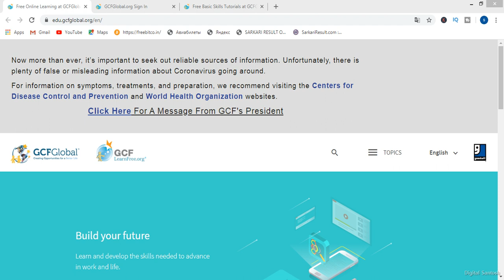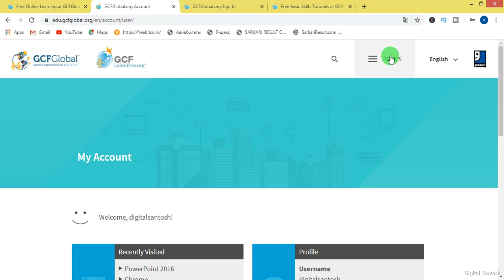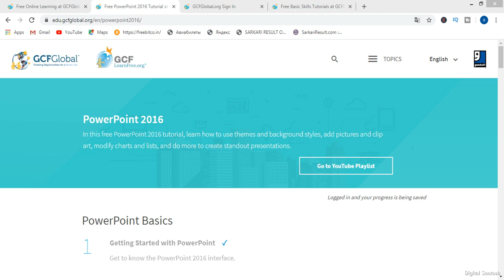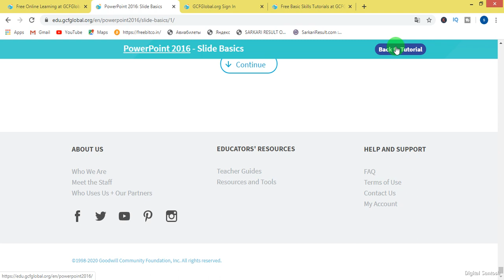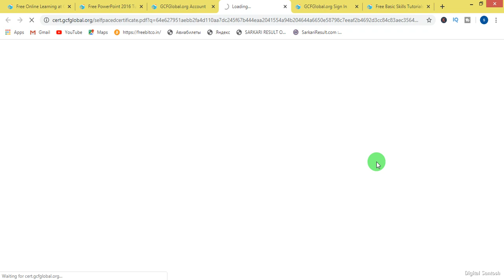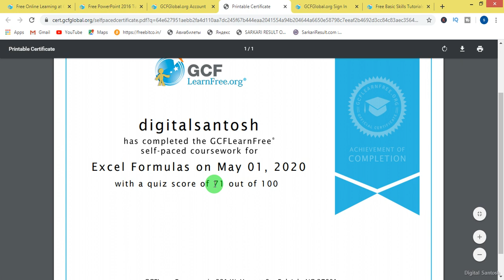FREE Certification courses 2020 | Free courses due to Lockdown | GCFGLOBAL FREE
Welcome Friends My Youtube Channel How to get FREE Certification courses 2020 || Online courses with FREE certificate ||